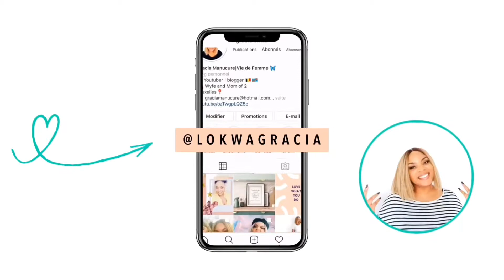HAPPY BIRTHDAY 🥳 ALEXANDRE | VLOG EN FAMILLE 🎂🥂❤️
Coucou la compagnie 🙋🏽‍♀️ je partage avec vous quelques moments que nous avons passé en famille à l’occasion de l’anniversaire d’Alex et nous tenons à vous remercier de tout cœur pour vos messages, appels et cadeaux. Que Dieu vous fasse du bien. ❤️